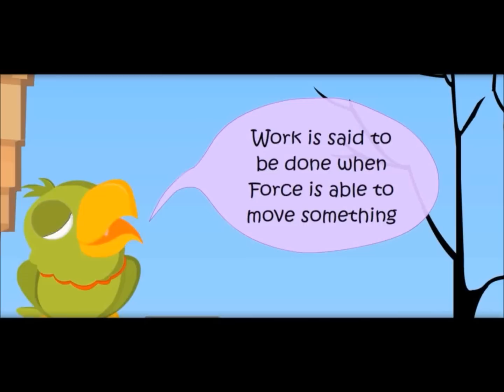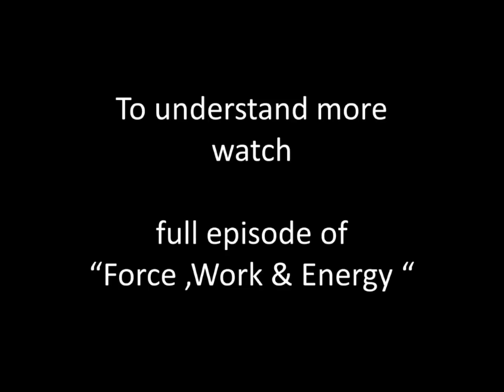What is Work :Physics for Kids - of the Best Indian Education Website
of Best Indian Education website for children.See more science education video for free.